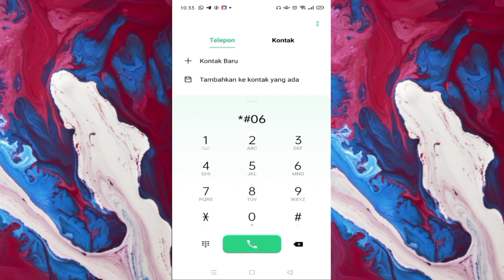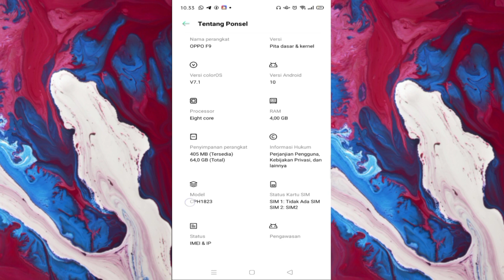CARA CEK IMEI OPPO TERBARU 2021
CARA CEK IMEI OPPO TERBARU 2021 adalah salah satu cara untuk mengetahui asal negara , pabrik pembuat hp kita, dan nomor model hp.